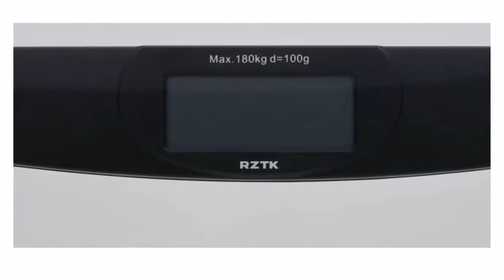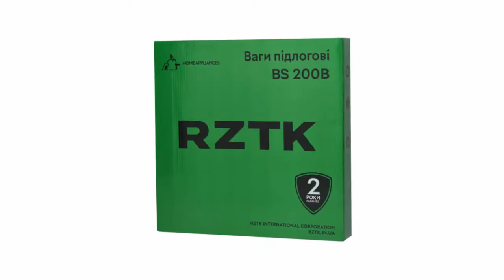Простой и удобный способ контролировать вес бренд от магазина Rozetka весы напольные RZTK BS 200B